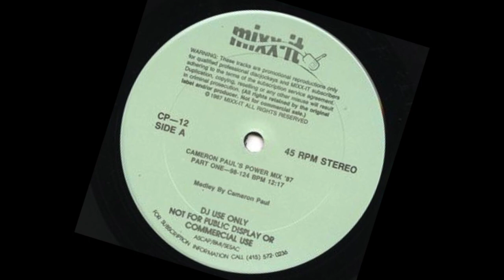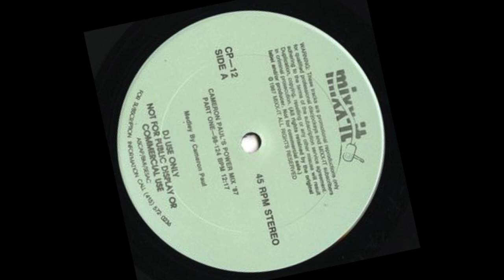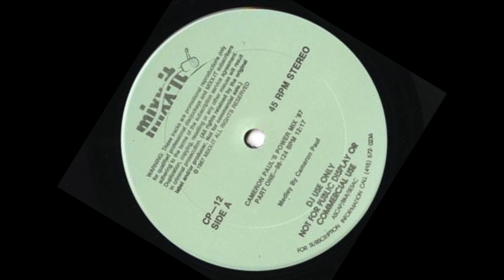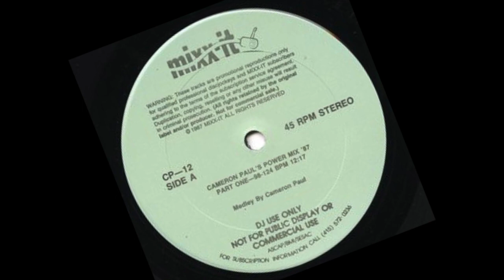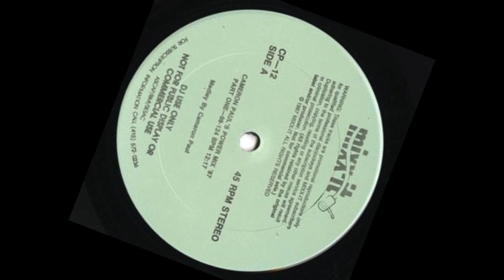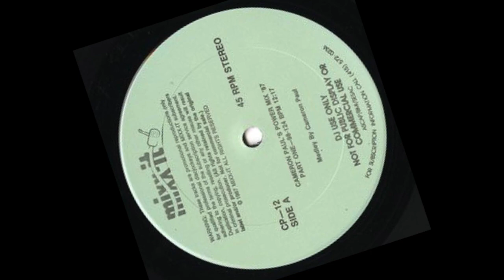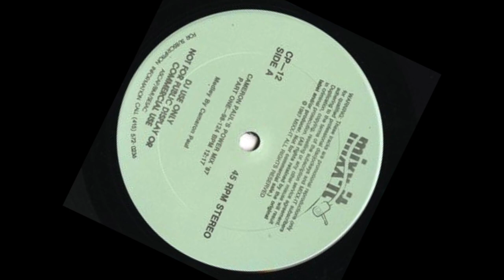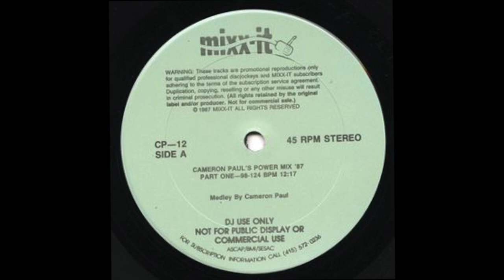RIP DJ Cameron Paul Power Mix tribute (Masta Hanksta)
This is a tribute to the DJ Cameron Paul
He inspired me to be a DJ after listening to him on the radio in 1979
 Rest in Peace Cameron Paul